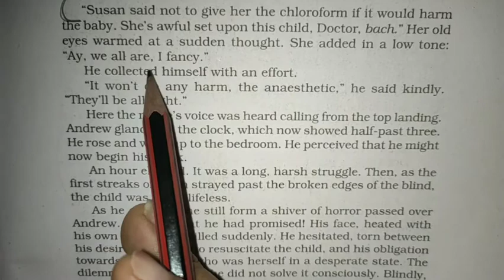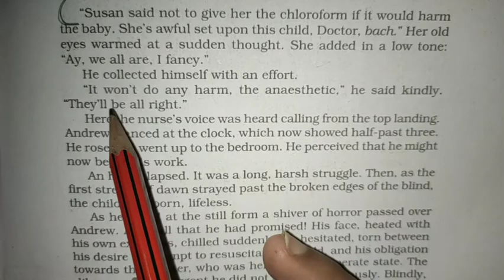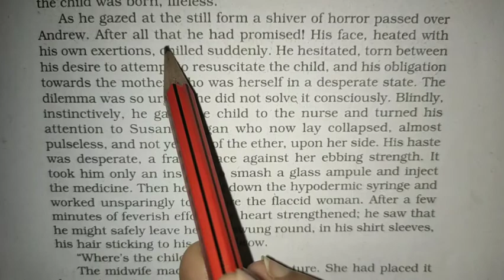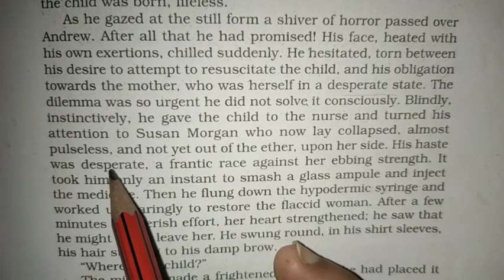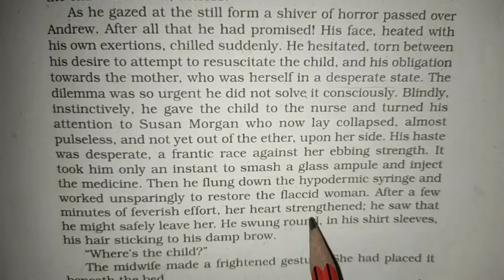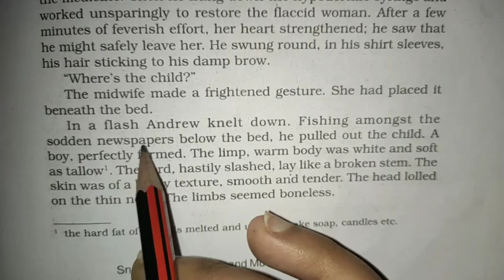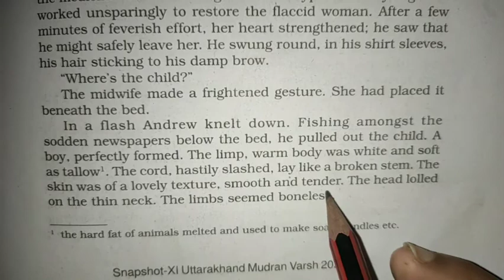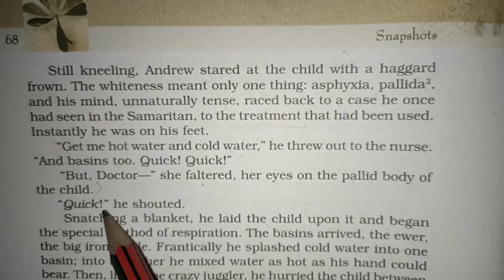Birth (Part 02) 11th Class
Take the class from anywhere and anytime via video call.